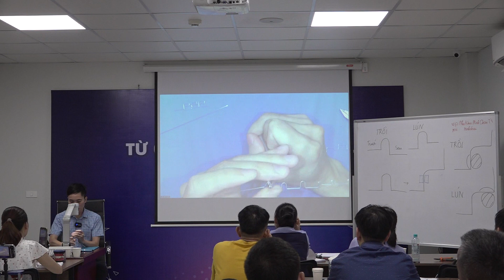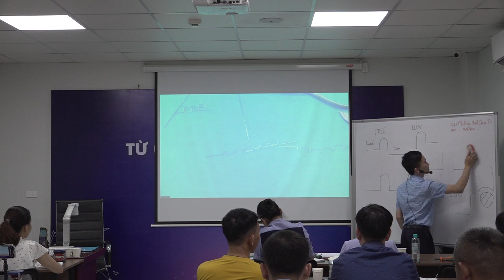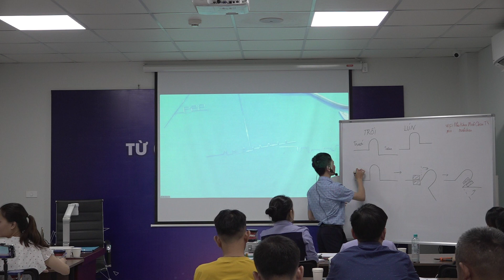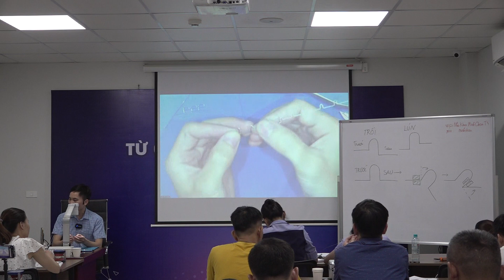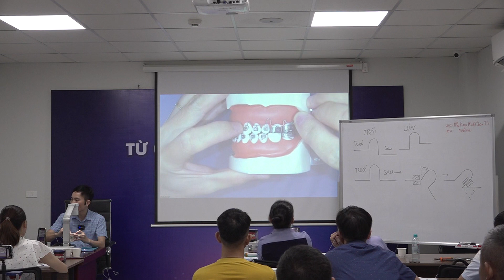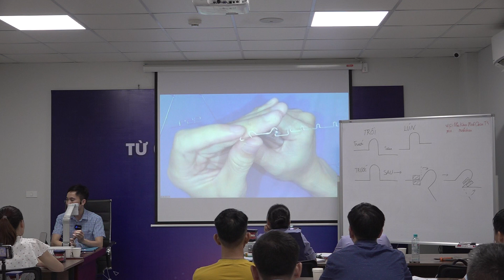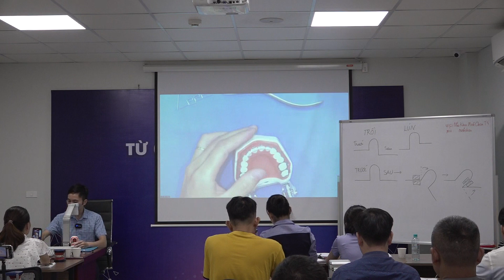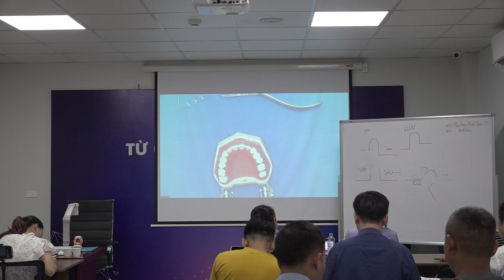Bẻ Bậc Trồi Lún Và Kích Hoạt Dây Cung Geaw